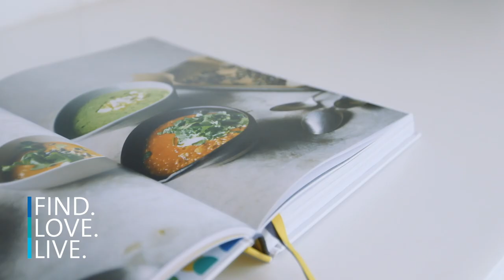78a Oliver Street, Freshwater | Michelle Galletti | Matt Nicastri | Cunninghams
Over-sized upper duplex with private outdoor areas

FIND. This charming upper duplex offers a generosity of space and a level of privacy that is not commonly seen in this style of home. With totally separate entrances, parking & outdoor areas, it has the feel & same advantages of a free-standing house.

LOVE. With 282sqm on title that includes nor-east facing outdoor entertaining, huge amounts of storage & a large enclosed garden, this beautifully presented home delivers over-sized proportions throughout, including spacious bedrooms that each have the luxury of their own bathroom. Having been tastefully refreshed and modernised, there is very little that needs to be done to improve this easy-care home, yet there is scope to add value over time if desired.

• The combined lounge & dining area faces north & features reverse-cycle air-con. Flowing from living, a nor-east facing deck provides a spacious & sunny spot for entertaining, with plenty of space for a full dining setting as well as the BBQ.
• The spacious kitchen features lots of pantry & bench space, gas cooking, as well as a concealed laundry, & offers scope for modernisation.
• Also on title is a large & enclosed landscaped garden, offering a safe area for the children to play, while you watch on from the deck.
• All of the bedrooms are over-sized & offer built-in storage. Two of the bedrooms feature contemporary en-suites with stylish fittings that include rainfall showers.
• The main bathroom features a bathtub and separate shower.
• On the ground floor is a handy storage room, which can be accessed either externally or internally. There is also a storage shed, as well as additional storage in the attic.
• Sitting behind the security of an automatic gate is a covered car space, plus off-street parking for one more car.

LIVE. It's an easy 10-minute walk into Freshwater Village from this central spot, where there has been significant development over recent months. Harbord Public School & a number of other childcare facilities are conveniently placed just moments from the front door, as are bus stops & popular parks. Also within a 10-minute walk is Freshwater beach & the recently refurbished Harbord Diggers.

Cunninghams make no representations to the accuracy of the information provided by our vendors. Interested parties should conduct their own due diligence in relation to each property they are considering purchasing. All photographs, maps and images are representative only, for marketing purposes.